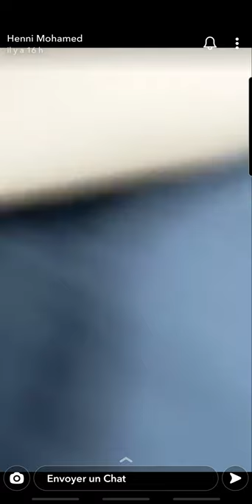interview de payet avant le classico OM VS PSG ( MOHAMED HENNI ) 🤣🤣🤣